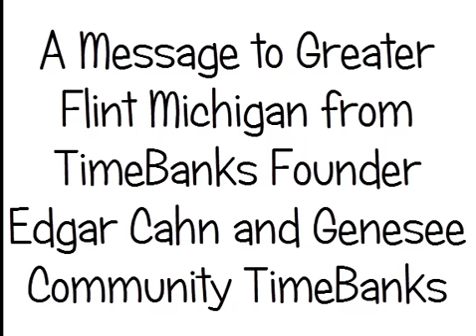Edgar Cahn and Genesee TimeBanks Message to Greater Flint Michigan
Edgar Cahn suggests some first steps to creating timebanks in Flint and all of Genesee County.